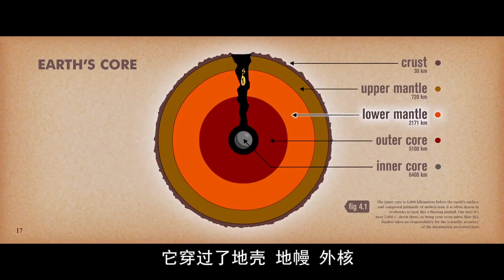《冰川时代4》地球板块分离，动物们被迫海上漂流，途中勇斗恶煞海盗